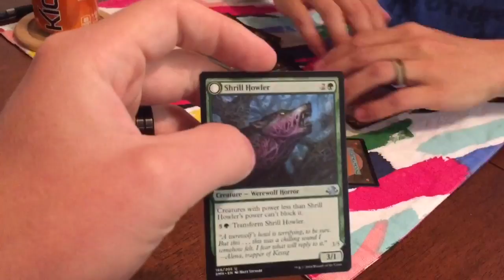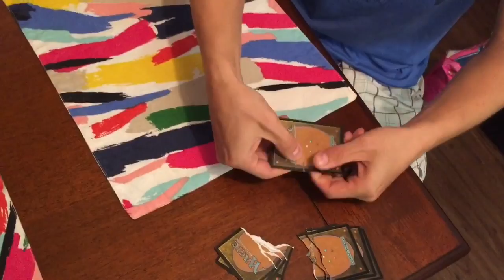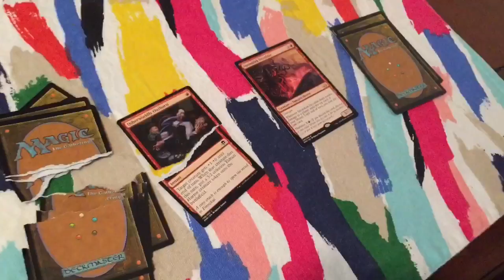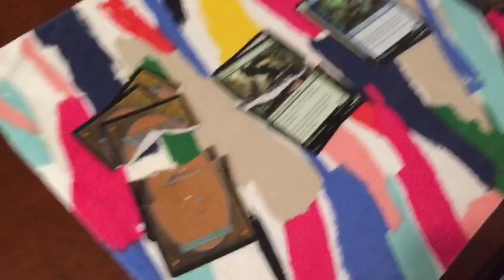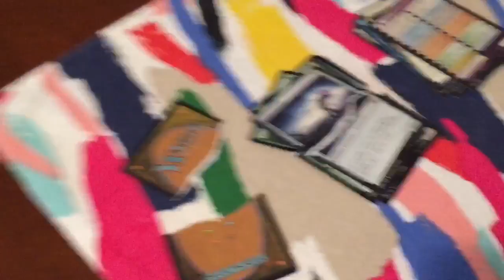Eldritch moon booster RIP and FLIP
Jared's first ever rip and flip. No matter how many times you've ripped and flipped it's never easy.